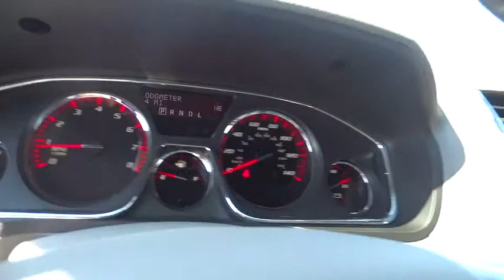2015 GMC Acadia Durham, Chapel Hill, Raleigh, Cary, Apex, NC G385494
2015 GMC Acadia
2015 GMC Acadia FWD 4dr SLT w/SLT-1 - Stock#: G385494 - VIN#: 1GKKRRKD8FJ385494

409 S Roxboro St.

Navigation, Heated Leather Seats, Third Row Seat, Moonroof, OPEN ROAD PACKAGE, Head Airbag, Captains Chairs, Aluminum Wheels. IRIDIUM METALLIC exterior and LIGHT TITANIUM interior, SLT trim. FUEL EFFICIENT 24 MPG Hwy/17 MPG City! AND MORE! KEY FEATURES INCLUDE: Leather Seats, Third Row Seat, Quad Bucket Seats, Power Liftgate, Rear Air, Heated Driver Seat, Back-Up Camera, Premium Sound System, Onboard Communications System, Aluminum Wheels, Remote Engine Start, Dual Zone A/C, Heated Seats, Heated Leather Seats. Rear Spoiler, Rear Seat Audio Controls, Keyless Entry, Privacy Glass, Remote Trunk Release. OPTION PACKAGES: OPEN ROAD PACKAGE includes (UI8) Color Touch Navigation radio with IntelliLink, (C3U) Dual SkyScape sunroof, (UVF) Forward Collision Alert and Lane Departure Warning, and (V92) Trailering equipment, SUNROOF, DUAL SKYSCAPE 2-PANEL POWER WITH TILT-SLIDING FRONT AND FIXED REAR with sunscreen, TRAILERING EQUIPMENT includes (V08) heavy-duty cooling and (VR2) trailer hitch, AUDIO SYSTEM, COLOR TOUCH NAVIGATION RADIO WITH INTELLILINK AM/FM/SiriusXM radio with CD player, 6.5 diagonal touch-screen display, USB port and auxiliary input jack, FORWARD COLLISION ALERT AND LANE DEPARTURE WARNING, SLT-1 PREFERRED EQUIPMENT GROUP Includes Standard Equipment, ENGINE, 3.6L SIDI V6 (281 hp [210 kW] @ 6300 rpm, 266 lb-ft of torque @ 3400 rpm [359.1 N-m]) (STD), TRANSMISSION, 6-SPEED AUTOMATIC (STD). SLT with IRIDIUM METALLIC exterior and LIGHT TITANIUM interior features a V6 Cylinder Engine with 281 HP at 6300 RPM*. EXPERTS REPORT: Edmunds.com explains With a big cargo hold, a comfortable ride and generous standard features Great Gas Mileage: 24 MPG Hwy. VISIT US TODAY: This dealership is a member of the Hendrick Automotive Group Horsepower calculations based on trim engine configuration. Fuel economy calculations based on original manufacturer data for trim engine configuration. Please confirm the accuracy of the included equipment by calling us prior to purchase.